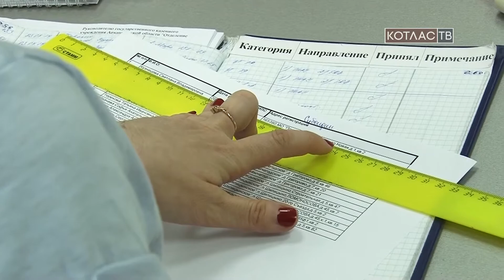Социальная поддержка семей 06 07 2017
Вот уже полгода в регионе действует областной закон «О социальной поддержке семей, воспитывающих детей, в Архангельской области».  Этим законом предусматриваются  также меры социальной поддержки многодетных семей. В первую очередь   изменилось само понятие многодетной семьи. Теперь это семья,  воспитывающая трёх и более несовершеннолетних детей (рожденных или усыновленных), проживающих вместе с родителями. То есть обязательным условием является общая регистрация по месту жительства получателя  льгот со всеми детьми.